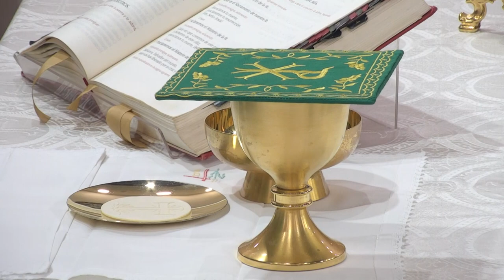Santa Misa -Miércoles 18 de Agosto de 2021-